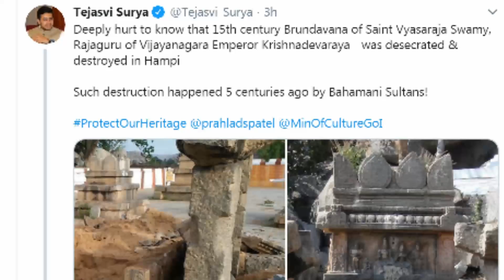Miscreants vandalise sacred Hindu site of Hampi हम्पी के पास हिंदू संतों की समाधि तोड़ी